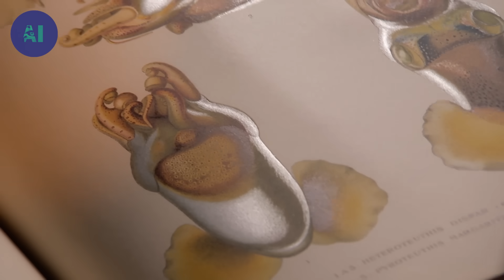How clever is an octopus, really? | AI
In the depths of our seas lives a strange creature with two enormous eyes, a soft boneless body, nine brains, three hearts, eight legs and a tearing double beak.

More than just a mollusk, the octopus is probably one of the smartest beings on the planet.

But just how smart is it?

For ten years, Antonio Cribeiro and his team have been studying octopuses' behavior in a bid to answer this question.

From the documentary: Aliens of the deep sea
Direction: MC4 & IDEACOM
Production: Jérôme Julienne & Jack Johnson